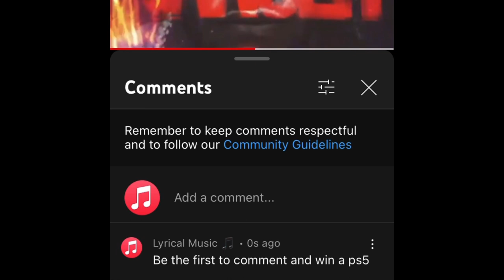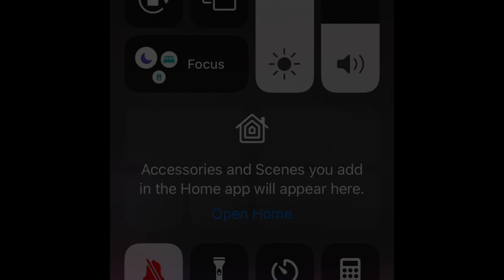Subscribe to Lyrical Music Audio